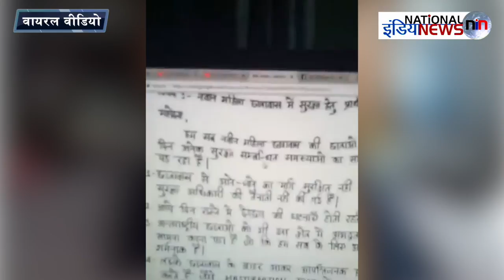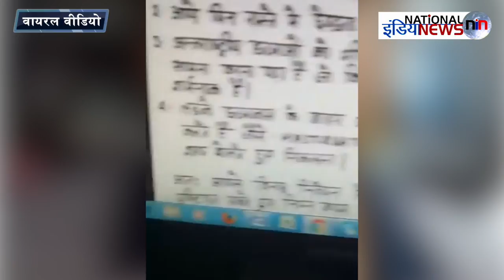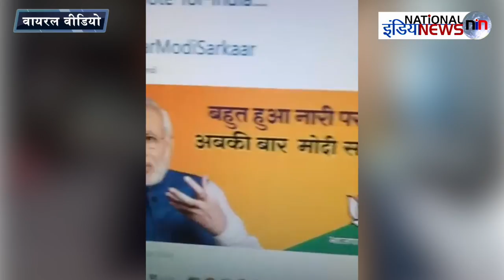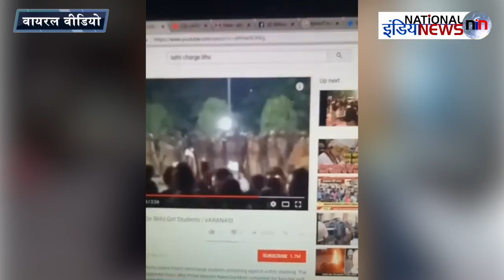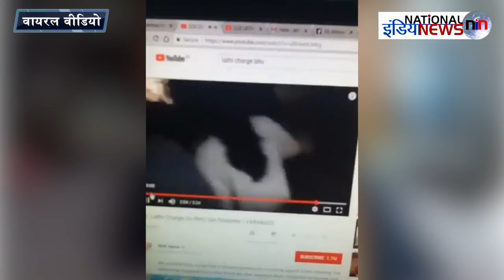अभिसार का मोदी पर फूटा भयंकर गुस्सा/ ABHISAR SHARMA ON PM MODI